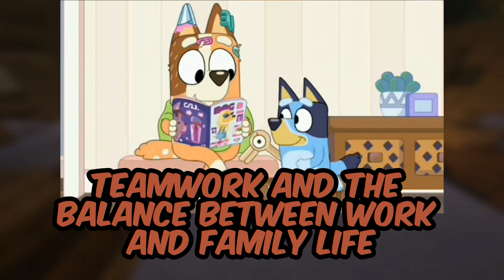Chilli's role in Family Dynamics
This video shows How Chilli's play an important role in Family Dynamics.